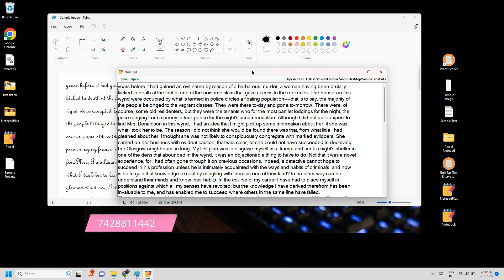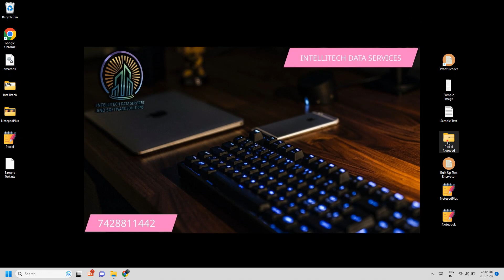pixcel Notepad starttxt .nts Conversion 100% Safe Encryptor Software Non Detection Guranteed. wrt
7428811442 ( Whatsapp/Call) for purchase and enquiries

Bulk Text Encryptor is Developed by INTELLITECH DATA-SERVICES in 2017 for Data Entry Notepads like notepadplus pixcel rtxnotepad notepadrt blendnotepad pxnotepad etc.

This is 100% Safe and Fastest Solution than any third party applications like autotypers and mods.

Third Party Softwares and Autotyping Softwares are already Banned by Data Entry companies since they are easily detectable in the QC ( Quality Checking).

Bulk Text Encryptor is not only safe from detection by ensures that the Encryption remains same according to the company notepad.

Bulk Text Encryptor has inbuilt Company Notepad (Viewer Editor)

Bulk Text Encryptor can convert 1000 pages into company notepads in just 1 minutes.

Available in One or Two Year License.

.wrt .nts .px .tst .txt .nts .xtt

ConvertImageto Word Document
How to convert Image to Notepad Plus?
How to convert Jpeg to Notepad Plus?
How to copy paste text in Notepad Plus?
How to edit text in Pixcel Notepad?
How to save text in Pixcel?
How to install Pixcel Software?
How to transfer text in Notepad Plus?
How to get text from Images?
How to convert Image to typing?
How to convert Image to Notepad?
How to convert Images to Notepad?
Pixcel Hacks
Pixcel Tips
Pixcel Tricks
Pixel Download
Pixel Install
Pixcel 2023
pixel.exe
Pixcel.exe
How to Convert Image to nts?
How to Convert Jpg to nts?
How to Convert JPEG to Nts
Nts Convertor Software
Pixcel Convertor Software
Pixcel Conversion Software
Pixcel Typer
Pixcel Autotyper
Pixcel Encryptor
Pixcel All Hacks
Pixcel Notepad Enable Copy Paste Option
Pixcel India
Pixcel Data Entry
Pixcel Typing
Pixcel Fast typing
Pixcel Fast typer
Pixcel Automatic Tying
Starttxt Tutorial
Pixcel
Pixcel Tutorial
Pixcel
Pixcel Tutorial
How to install Pixcel Notepad Software?
Pixcel Introduction
How to Install Pixcel on Windows 11?
How to Install Pixcel on Windows 10?
Pixcel Basics
Pixcel Notepad Coding
Pixcel Notepad Latest Version
Pdf to Pixcel Notepad
Installing and Uninstalling Pixcel Notepad
Pixcel App
Pixcel Application
How to Install Pixcel on Windows  7?
How to Install Pixcel on Windows 8?
How to use Pixcel?
How to check errors in Pixcel?
How to find errors in Pixcel?
Pixcel Error checking?
Pixcel Qc Software
Pixcel Free Software
Pixcel free trick
Pixcel free Autotyper
Pixcel free Autotyping Software
Pixcel free hack
Pixcel Mod
Pixcel Latest Mod
Pixcel downloads
download Pixcel for windows
download Pixcel for windows 10
installing Pixcel
Pixcel download for windows 10 64 bit
edit with Pixcel
Pixcel download
Pixcel windows 7
Pixcel download
Pixcel online
Pixcel apk
Pixcel.exe
Pixcel features
How to add notes in Pixcel Notepad
Pixcel Macro
How to use Pixcel Notepad on Mac?
Pixcel comparison tool
Download Pixcel Convertor,
Download Pixcel,
pixcel download,
pixcel trick,
pixcel india,
pixcel hyderabad,
pixcel shortcut,
pixcel macro,
pixcel editor,
pixcel windows 10,
pixcel windows 11
pixcel windows,
pixcel convertor download,
pixcel typing software
free pixcel app
pixcel app convertor
pixcel.exe convertor